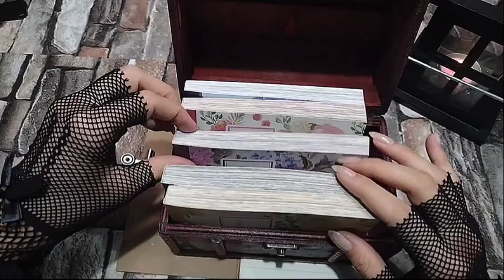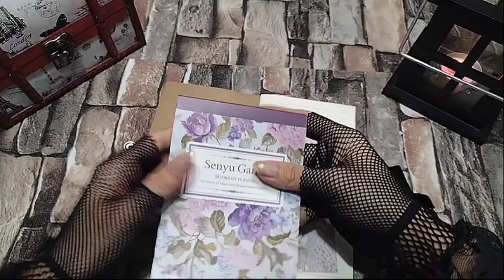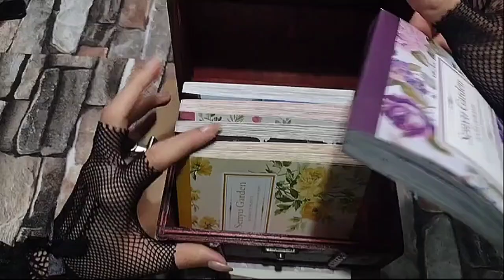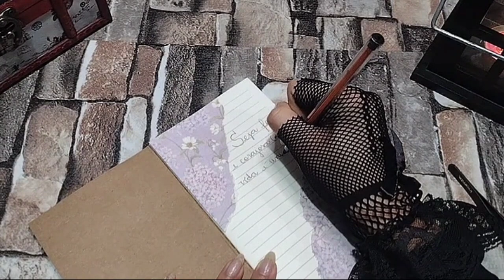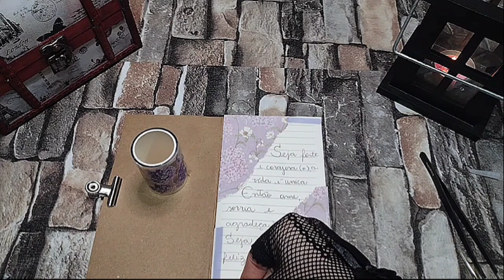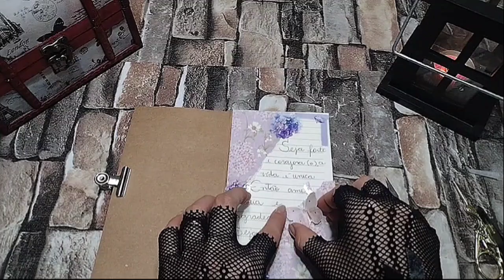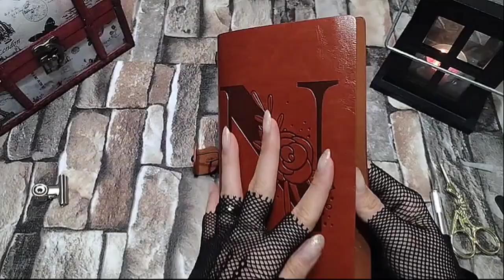ASMR JOURNAL🙏🏻 1° PÁGINA DE REFLEXÃO NO MEU DIÁRIO 🙏🏻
ESPERO QUE AJUDE ALGUÉM POIS SÃO AS MAIS SINCERAS E VERDADEIRAS PALAVRAS 🤍